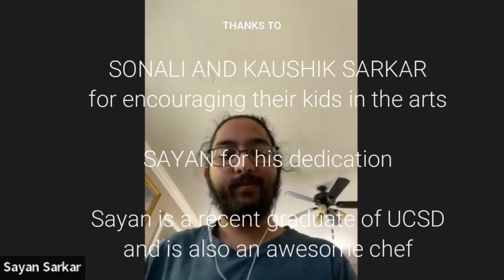Sayan Sarkar plays "Mazurkas" by Frederic Chopin.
Sayan is a recent graduate of UCSD, and an accomplished amateur chef, in addition to being a very good piano player.  This was at the annual Majumdar Bari Saraswati Pujo in Diamond Bar, California, on Saturday, February 4, 2023.  Sayan's willingness to play at this event is such a nice gesture.